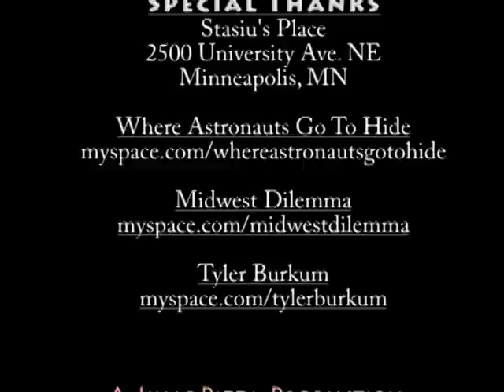Brett Saxon "We Didn't Care"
Brett Saxon performs We Didn't Care from the album A Castle Built Too Quickly @ Stasiu's Place live in Minneapolis Minnesota January 31st 2009.